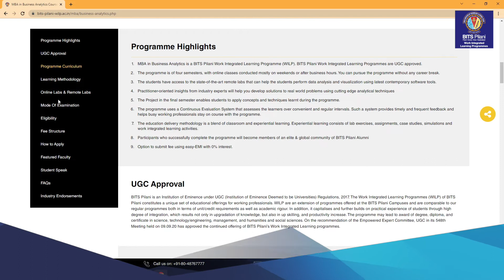Student Speak | Sylvester Jayan | What It’s Really Like Doing- MBA Business Analytics While Working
Meet Sylvester Jayan P R, a working professional who chose the MBA in Business Analytics for Working Professionals programme under BITS Pilani WILP. In this video, Sylvester talks about how key subjects like Data Visualisation and Analytical Statistics boosted his performance at work and helped him accelerate his career growth.

If you’re looking to transform your career while working, this programme offers flexible learning and industry-relevant skills.